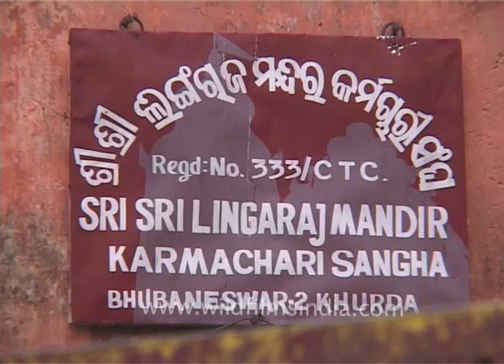Restoration of Lingaraj Temple underway in Bhubaneshwar, Orissa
Lingaraj Temple is a Hindu temple dedicated to Harihara, a form of Shiva and is one of the oldest temples of Bhubaneswar, the capital of the East Indian state of Odisha. The temple is the most prominent landmark of the Bhubaneswar city and one of the major tourist attractions of the state. The Lingaraja temple is the largest temple in Bhubaneswar. The central tower of the temple is 180 ft tall. The temple represents the quintessence of the Kalinga Architecture and culminating the medieval stages of the architectural tradition at Bhubaneswar. Lingaraja temple is maintained by the Temple Trust Board and the Archeological Survey of India (ASI). The temple has an average of 6,000 visitors per day and receives lakhs of visitors during festivals. Shivaratri festival is the major festival celebrated in the temple and event during 2012 witnessed 200,000 visitors.

Located on the east coast, Odisha (Formerly Orissa), also known as The Soul of India, is a mystical land where the hoary past and the modern today form a harmonious blend - where ancient temples mingle with modern five star hotels. Odisha is filled with interesting destinations and just deciding on what to do and where to go can often be a daunting task. A land filled with awe inspiring monuments, thousands of master craftsmen and artists, numerous wildlife sanctuaries, stunning natural landscapes. Odisha is located between the parallels  of 17.49'N and 22.34'N latitudes and meridians of 81.27'E and 87.29'E longitudes. It is bounded by the Bay of Bengal on the east; Madhya Pradesh on the west and Andhra Pradesh on the south. It has a coast line of about 450 kms. It extends over an area of 155,707 square kms. Accounting about 4.87 of the total area of India.

On the basis of homogeneity, continuity and physiographical characterstics, Odisha has been divided into five major morphological regions: The Odisha Coastal Plain in the east, the Middle Mountainous and Highlands Region, the Central plateaus, the western rolling uplands and the major flood plains.  It is the modern name of the ancient kingdom of Kalinga, which was invaded by the Mauryan Emperor Ashoka in 261 BCE. The modern state of Orissa was established on 1 April 1936, as a province in British India and consisted predominantly of Oriya speakers. Odisha is the 9th largest state by area in India, and the 11th largest by population. Oriya is the official and most widely spoken language, spoken by three quarters of the population. Odisha has a relatively unindented coastline and lacked good ports, except for the deepwater facility at Paradip, until the recent launch of the Dhamara Port. The narrow, level coastal strip, including the Mahanadi river delta supports the bulk of the population.

The landscape of Odisha is dotted with a large number of temples. The temples of Odisha conform to the Indo Aryan Nagara style of architecture, with distinctive features specific to this region. The best known of these are the Lingaraja temple at Bhubaneshwar, Jagannath Temple at Puri and the Sun Temple at Konark. The temples of Odisha exhibit a majestic grandeur.  Odisha is also well known as a Buddhist and Jain pilgrimage destination. North-east of Cuttack, about 10 km from Bhubaneshwar, there are Buddhist relics and ruins at the three hilltop complexes of Udayagiri and Khandagiri Caves, which still bear witness to Buddhism's fruitful tryst with this region until well into the 13th century.